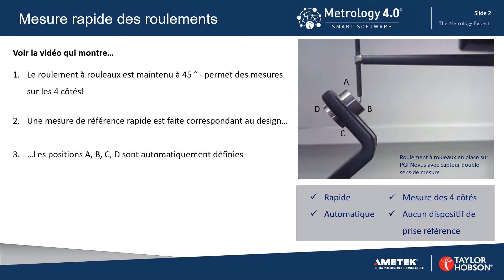Mesures rapides des roulements à rouleaux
La vidéo ci-dessous montre comment utiliser le Form Talysurf® PGI NOVUS et le logiciel Metrology 4.0 de Taylor Hobson qui fournit une solution unique, rapide et précise pour la mesure des quatre côtés du roulement à rouleaux, éliminant ainsi la nécessité d'utiliser des montages externes qui devaient servir de référence. Cette nouvelle méthode améliore considérablement le nombre de pièces à contrôler, contribuant ainsi à répondre aux exigences de production à fort volume. Le capteur Novus à double sens de palpage fournit une analyse précise des paramètres et des dimensions cruciaux
qui sont tous essentiels à la performance du roulement. L'alignement automatique élimine les erreurs de l'opérateur, assurant la confiance dans le réglage des mesures et la précision des résultats